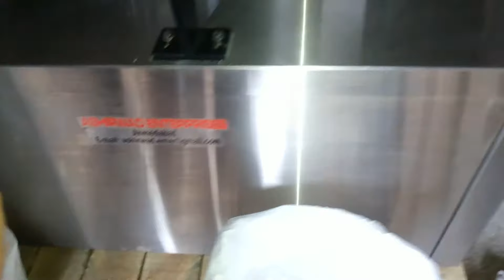Automatic Rotary Test Tube Sticker Labeling Machine
Ashirwad Entperises